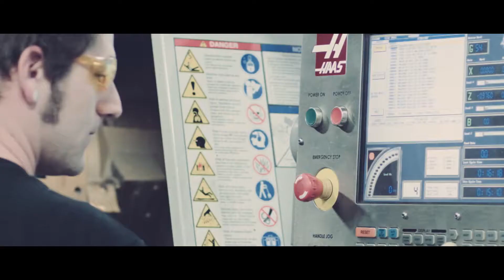Forgeline Three Piece CV3C Concave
The Forgeline CV3C forged concave wheel features a muscular concave 7-spoke design with strong chamfered machining details around each spoke and a flat reverse-lip outer. This wheel is available in both a deep concave profile (for the most striking appearance) and a shallow concave profile (to create a staggered look or to accommodate higher-offset applications). This is a 3-piece wheel assembled with hidden stainless-steel ARP fasteners and Heli-Coil inserts.